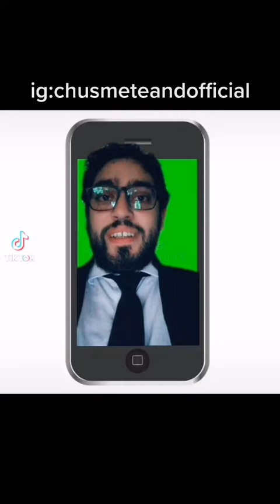Barby Franco y Fernando Burlando en nueva etapa de vida